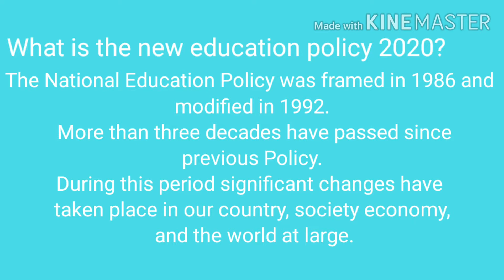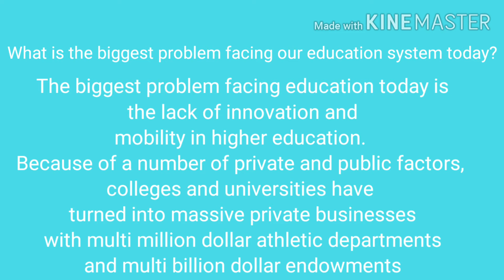New education policy 2020|| NEP2020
new education policy 2020 in India
 benefits of new education policy